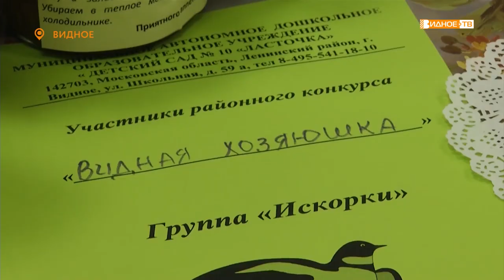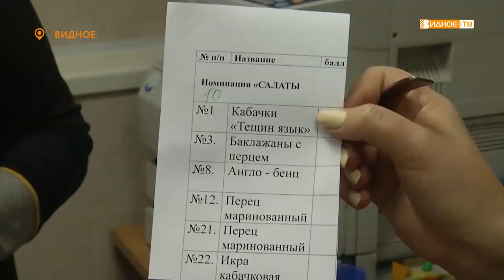«Бабушкин погребок» - конкурс «Видная хозяюшка» среди пенсионеров